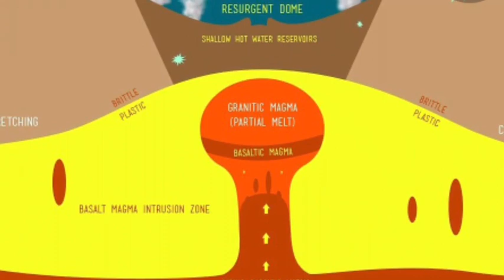Yellowstone Volcano 128 earthquakes Something Brewing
Yellowstone Volcano 128 earthquakes Something Brewing. Something happening with these earthquakes could it mean that the underneath is brewing